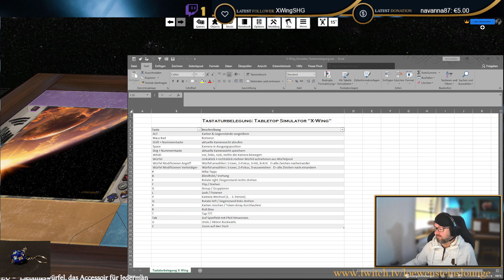TTS "X -Wing 2.5": Heute Staffel importieren und Schiffe initialisieren…